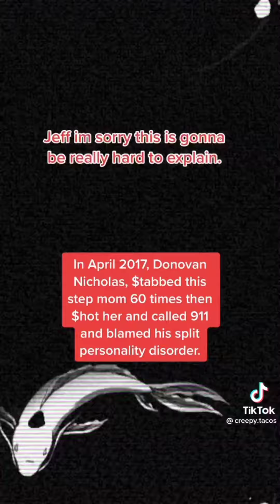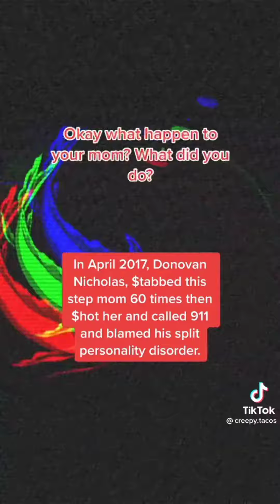Donovan Nicolas Stab His Step mom 60x Then Shoot Her And Call 911 And Blamed His Split Personality